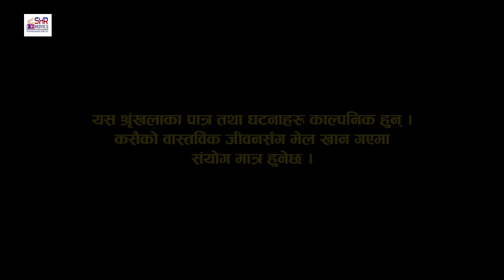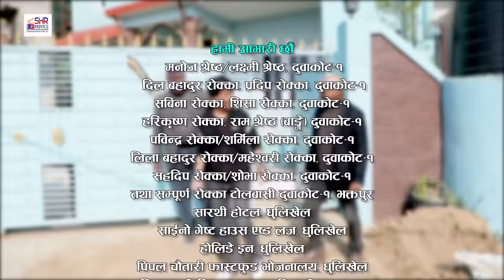Bhannai Parne Bho | S2 | Ep - 13 Jayant, Ramsharan, Rajkumar, Rachana, Laxman | March 27, 2024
𝐁𝐡𝐚𝐧𝐧𝐚𝐢 𝐏𝐚𝐫𝐧𝐞 𝐁𝐡𝐨 "भन्नै पर्ने भो " Season 2
𝐀𝐫𝐭𝐢𝐬𝐭'𝐬  :
Jayanta Regmi
Ramsharan Jangam
Rajkumar Shah
Rachana Poudel
Laxman Khatri
Ramshundar Thapa
Bikarsh Adhikari
Kusum Bhandari
Ram Thapa
Sonu Khadka
Dipak Rayamajhi
Sangita Rokka
Keshabraj Prarajuli
Manohar Karki
Pradip Rokka
Ganga Rokka
Pabindra Rokka
Raju Thapa

New Present's
Garima Pokharel

Kitchen Management
Laxmi Rai

Production Manager
Raju Thapa

Lyrics/Music
Mani Ram Kafle

Arrange
Kritiram Rayamajhi

Vocal
Rajan Chaulagain
(Khairate)

Background Music
Shila Bdr. Moktan

Light
Dipak Rayamajhi

Post Production
Silver Shine Entertainment

Producer
Laxman Khatri
Bijaya Rokka

Camera
Sagar Khadka

Editor
Rabindra Khadka

Story/ Direction
Shivahari Rokka

𝗦𝗽𝗲𝗰𝗶𝗮𝗹 𝗧𝗵𝗮𝗻𝗸𝘀
Rajkumar Ban
Satrughan Gurung
Manoj/Laxmi Shrestha
Dil Bdr. Rokka
Pradip Rokka
Sabina Rokka
Shiksha Rokka
Harikrishna Rokka
Ram Shrestha
Pabindra Rokka
Sharmila Rokka
Lila Bdr Rokka
Maheshwori Rokka
Sahadep Rokka
Shova Rokka
Sarathi Hotel, Dhulikhel
Saino Guest House & Lodge, Dhulikhel
Holiday Inn, Dhulikhel
Pipal Chautari Fastfood & bhojanalaya, Dhulikhel